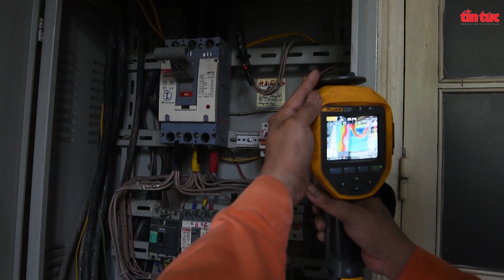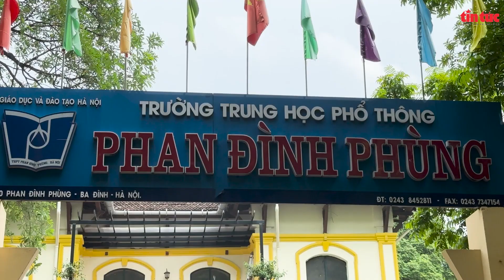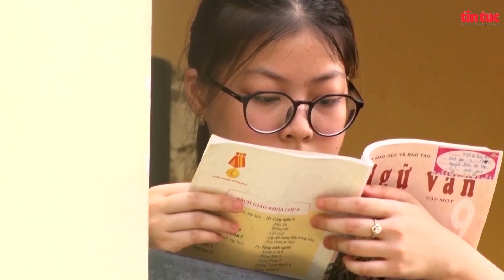"Tin vui cho các em học sinh Hà Nội: Sẵn sàng cho kỳ thi vào lớp 10 năm 2023!"